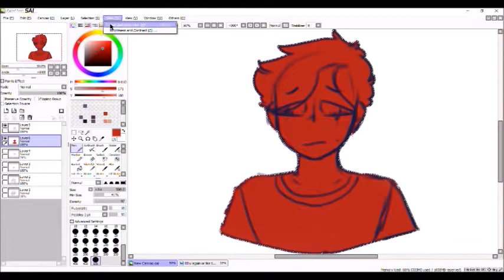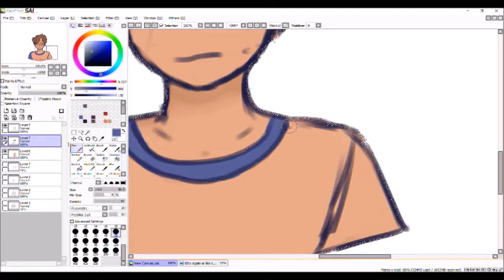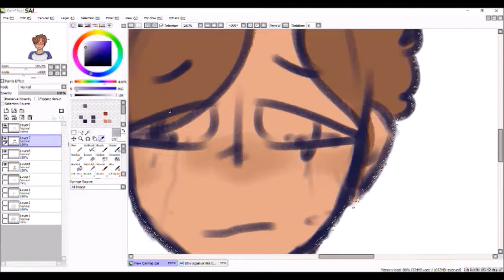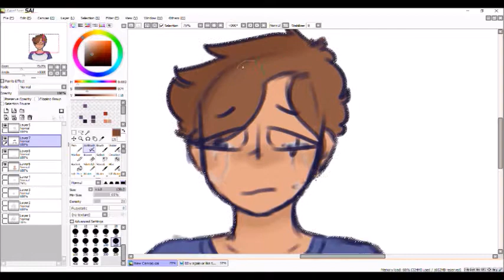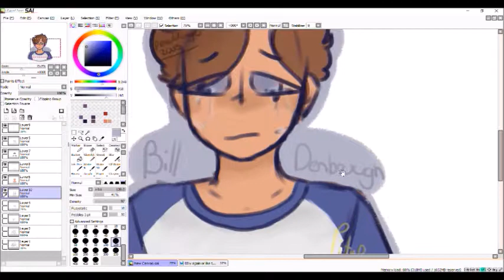~Bill Denbrough~ (SpeedPaint) |read desc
Please dont think that ill never post, i will...just. n o t n o w

i keep getting bothered by lo--some nerd, to post so i posted- YA H  aP P Y??

go d

ok this song is from Cavetown and its called Ghost boys. I love this song.
check it

ok- im gonna go back to my tombstone, peace and blessings.